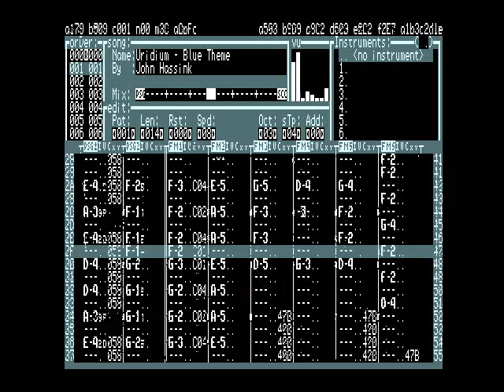Uridium (MSX) - FM version (beta)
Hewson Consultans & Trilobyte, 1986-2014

A test just for fun.